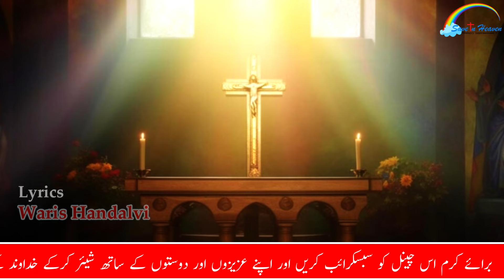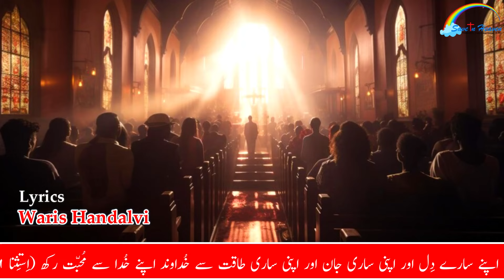New Masihi Geet || Mera Yesu Mere Naal Aye || میرا یسوع میرے نال اے || Worshiper Pastor Majeed Masih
Worshiper : Pastor Majeed Masih

Lyrics : Waris Handalvi

Composition : Pastor Majeed Masih

Manager : Yarmiya Amos

Video Editor : Waseem Saleem